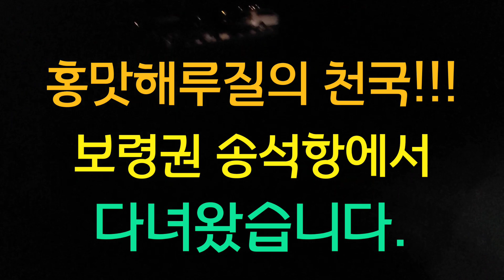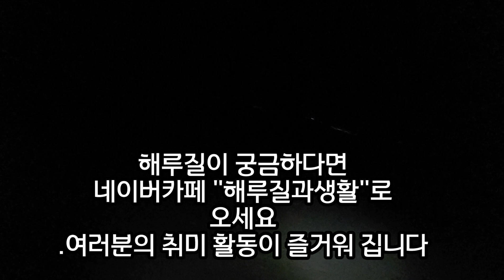홍맛의 천국!!! 보령권 송석항에서... 홍맛해루질 쉽게 쉽게 해보자!!! (razor clam)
홍맛으로 유명한 보령권 송석항에서 사지창을 이용해 쉽게 쉽게
해루질 하는 영상 입니
안녕하세요.네이버 해루질전문 카페 해루질과생활입니다.

해루질이 무엇인지 생소하시죠?

예로부터 야간에 햇불 들고 바닷가에서 조개.
소라.낙지.문어.박하지.꽃게.등등 채집하는 취미활동입니다.

누구나 한번쯤 바닷가 놀러가서 조개를 캐본 경험들은 다 있으실겁니다. 그런게 다 해루질이라
할수있죠~~

저희 해루질과생활은 물때만되면 많은 회원님들과
함께합니다. 좋은 해루질 포인트에서 어떻게 잡는지도 배우고 좋은 인연도 만들어갑니다.

해루질이 궁금하다면 네이버카페 "해루질과생활"로
오시면 여러분의 취미 활동이 즐거워집니다.^^